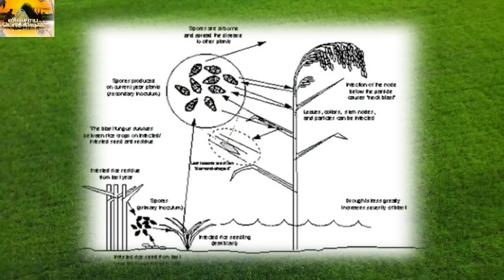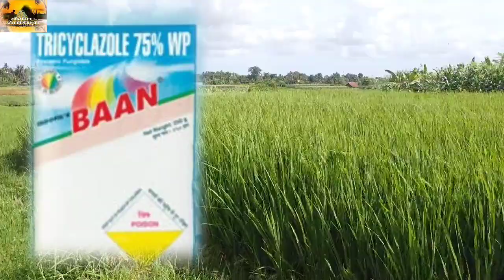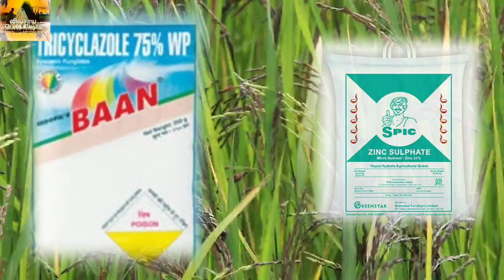நெல் பயிரை பாதிக்கும் ஐந்து விதமான குலைநோய்கள் | Types of blast in Paddy crops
இது போண்ரா விவசாயத்தில் பிரச்சனை இருப்பின் தெரிவிக்கலாம்...
...நன்றி...